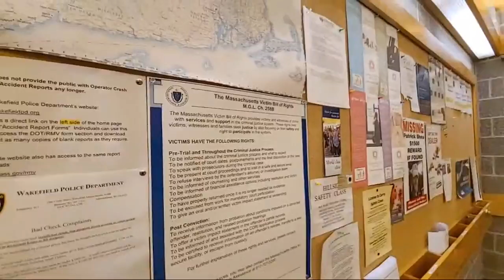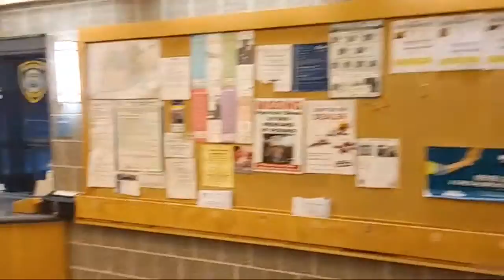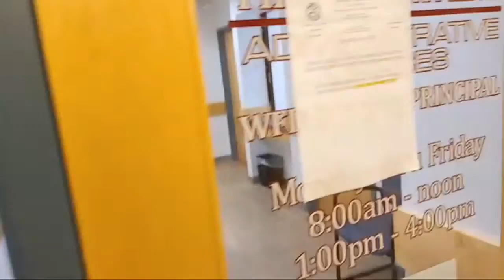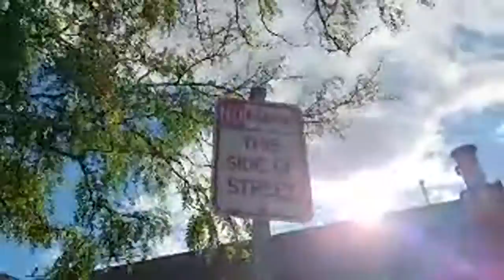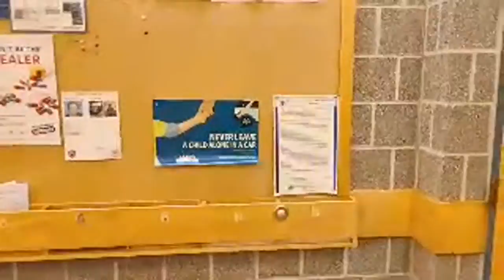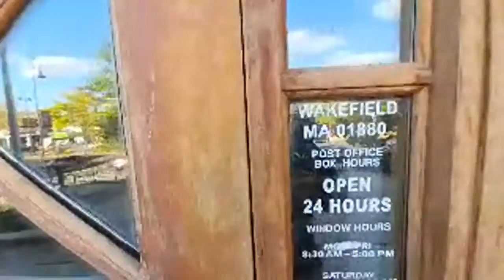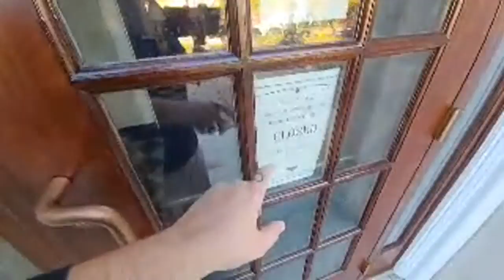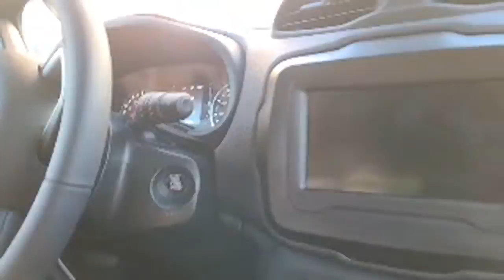KAREN ALERT! HNN ATTACKED! COPS RETALIATE! 1ST AMENDMENT AUDIT!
29:40 KAREN GOES OFF! We seek justice for HNN and Karen attacks!